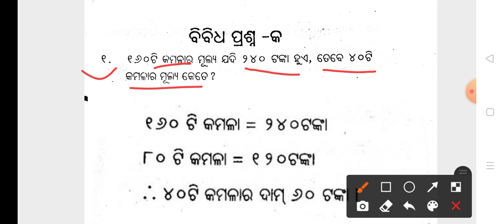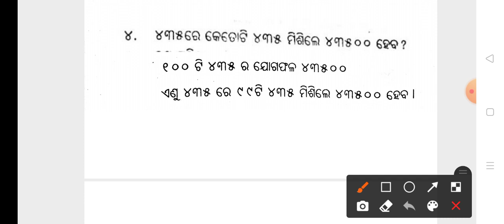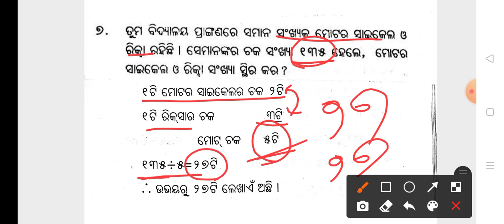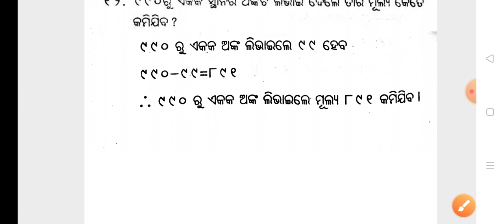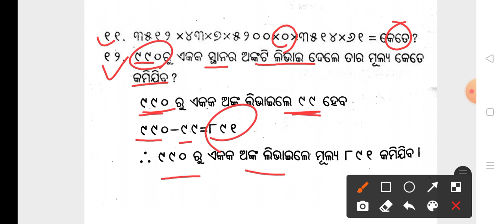ବିବିଧ ପ୍ରଶ୍ନ କ ମାନସାଙ୍କclass 3 manasanka//in odia //sishu mandir math//class3 math in odia// part-1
in this video we learn class 3 math
manasanka of BHARATIYA SHIKYA VIKAS SANTHAN ODISHA.
for more videos of vedic math click the links.